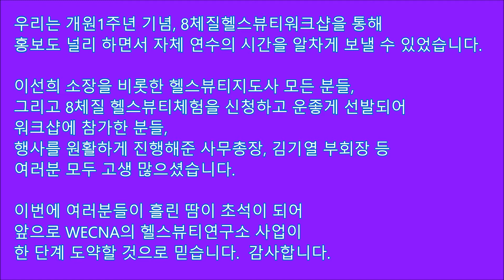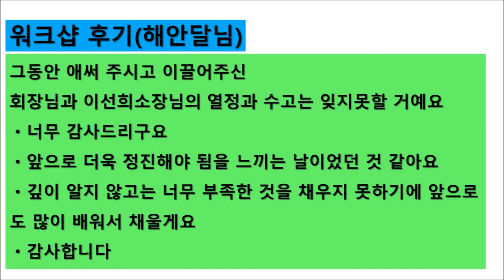개원 1주년 기념, 8체질헬스뷰티 워크샵(2018.3.4)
우리는 개원1주년 기념, 8체질헬스뷰티워크샵을 통해
홍보도 널리 하면서 자체 연수의 시간을 알차게 보낼 수 있었습니다.

조연호의 8체질 이야기 : YouTube 20강 시청하기

이선희의 8체질신경파동이야기 : YouTube 30스토리 시청하기

8체질헬스뷰티 임상 : You Tube 8HB 임상 전체보기